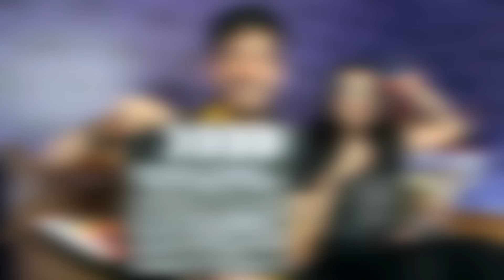Sempre Severus Snape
Nossa homenagem a esse ator que fez um dos personagens mais amados por nós, o Severus Snape. Descanse em paz Alan Rickman!

SIGA O SÓTÃO :D

Snapchat Renato: renatojardimm
Snapchat Barbara: ba.cuzcuz

Copyright

Realização: O Sótão ©